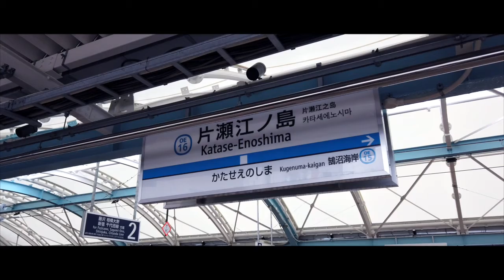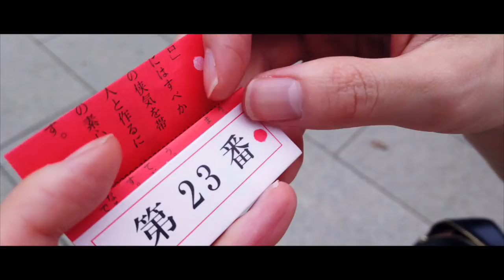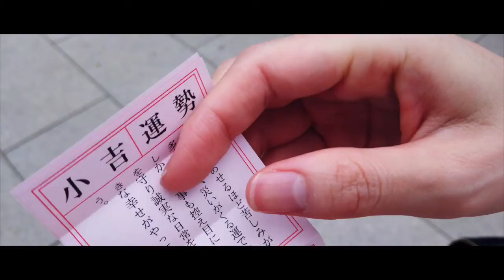【VLOG】ENOSHIMA Island, Japan | 江ノ島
【About Enoshima】
Enoshima Island is packed with tourist attractions that represent Shonan. (Kanagawa prefecture)
Enoshima Island is also known for the shrine of Ejima Benzaiten, one of the "Three Great Benzaiten of Japan".
Aside from the beautiful sea that can be seen from Enoshima, there are many other things to do in addition to swimming, including popular tourist attractions and delicious specialties.

If you have any other places you want to see in Tokyo or other places in Japan, please let me know!

■The camera I'm using↓